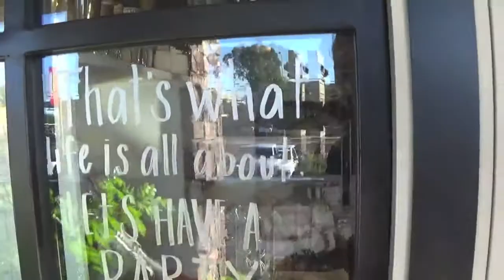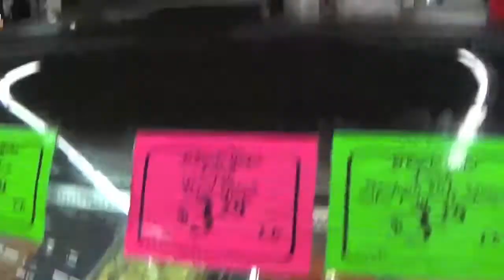The Cutest Store In All of Phoenix & Pan Dulce! | Vlogmas Day 21